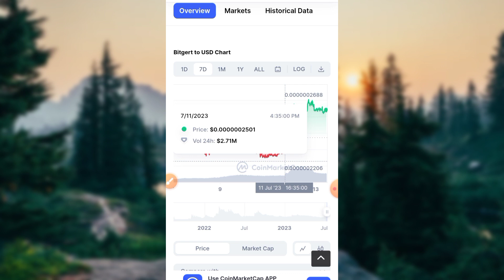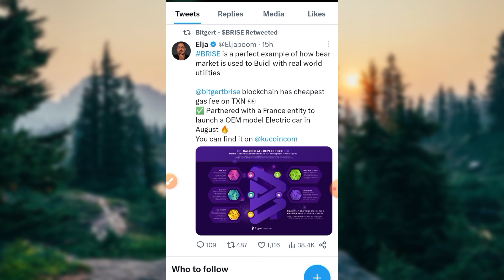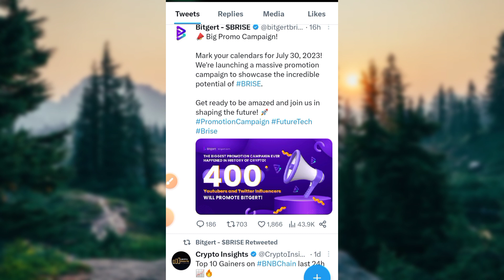Bitgert Coin News Update🤑Breaking news💥BRISE COIN Price prediction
Bitgert coin बड़ी News | Brise coin news today | Bitgert coin price prediction| Bitgert news

Hello everyone to aaj ke is video ke andar me baat karne wala hoo Brise coin ke baare me. Bitgert coin news update today.Brise coin price prediction today news update.Brise coin latest news update today.Bitgert coin price prediction.Bitgert coin latest news today.

Your Quaeries.
Bitgert coin news update,
Bitgert latest news today
Bitgert coin today update
Bitgert news today
Bitgert coin updates
Bitgert latest update today
Bitgert price
Bitgert
Brise coin latest update
Brise token
Brise coin latest news
Brise coin update today
Brise token update
Brise coin good news

Vistt Our Website.